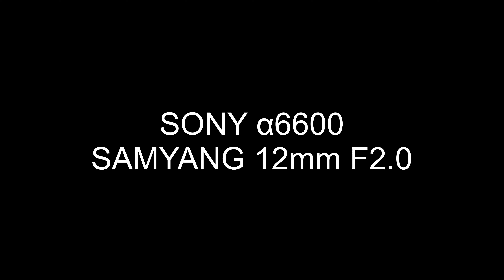京都 嵐山 花灯路 α6600 SAMYANG12mmF2.0 ZHIYUN WEEBILL-S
京都　嵐山の花灯路に行ってきました。
今回はα6600にSAMYANG 12mm F2.0の明る目のレンズ。
それから、ZHIYUN WEEBILL-Sというジンバルを使っての撮影。
12月４日にAmazonで注文したものの、梱包不良で交換。
2度目の本体も梱包不良で交換、やっと12月
初めてのZHIYUN WEEBILL-Sで操作と特性が分からず四苦八苦しました。
その答えは単純で、単にトリガーボタンを押すだけだったのに思い出せず滑らかな映像が非常に少なかったのが自分では残念でした。
それと、ジンバル本体を水平にしがちなのでパンフォローモードが上手く使えず挙動が急でコントロールが難しく感じてました。
レンズはマニュアルフォーカスなのでピントが合ってるのかばかり気になり操作に集中出来ず・・・
さらに、フォーカサーまで持って行ったのに使うのを忘れてしまう。。。
もうちょっと落ち着いて撮影すれば良かったと思ってますが、こんなに近くに住んでるにも関わらず、初めて行った場所での撮影にベストショットを探すのに手間取ってました。

そんな不安の中、着物姿の女性に話かけられオジサンはアタフタと焦ってしまうというハプニング有り。
編集では省きましたがオドオドしている自分が恥ずかしいです。
日本語の上手なアジア女性でした。
こんな時、英語でも話せたらなぁと改めて思いました。

夜景撮影でE10-18F4OSSを今まで使ってましたが、やっぱりF値4では少し暗いなぁという印象がありました。
今回のSAMYANG 12mm F2.0はそこそこ明るく、肉眼よりかなり明るかったです。
今まで黒潰れやブロックノイズが乗ってましたが、多少はマシになってるかと思います。

今回の映像は、ほぼテスト撮影としておきたい気持ちがあります。
しかし、ここからどれだけZHIYUN WEEBILL-Sを使いこなせるようになるかの記録としてYouTubeにアップしておきます。

SONY α6600
SONY α6400

【レンズ】
Vario-Tessar T* E 16-70mm F4 ZA OSS（SEL1670Z）
SAMYANG 12mm F2.0
欲しいレンズ
SIGMA 16mm F1.4 DC DN

【防湿庫】
HOKUTO HS-25L

【ミラーレス用3軸ジンバル】
Pilotfly Traveler

【３軸ジンバルカメラ】

Karmagrip

【動画編集】
iPad Pro12.9
LumaFusion

【music】
Youtubeオーディオライブラリ
GarageBand

【その他】
電動ドリー
スライダー
PeakDesign エブリデイバックパック30L

京都在住なので京都の観光名所など撮影に行く予定です。
旅動画なんかも撮影したいなと思ってます。

動画編集用に処理速度の速いノートパソコンが欲しい！